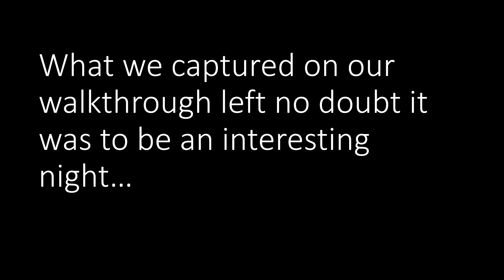Paranormal investigation at one of the most haunted Bed and Breakfast's in the US!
Interview with the owner of Burn Brae Mansion prior to our overnight private investigation!